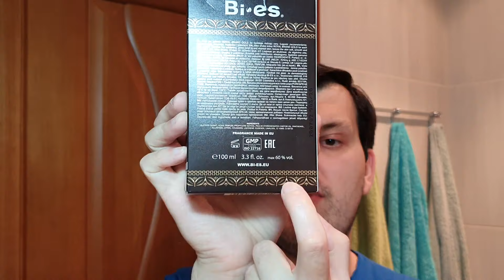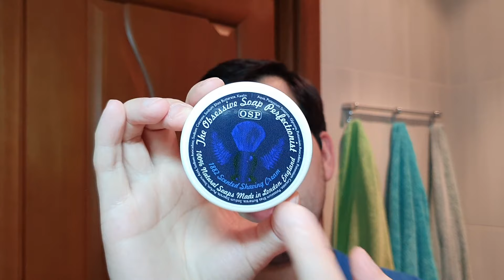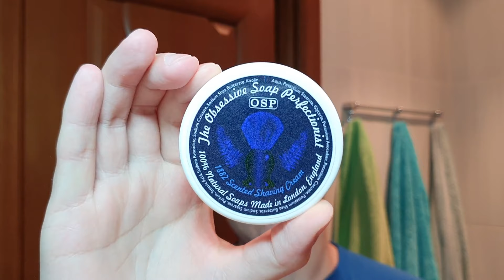Бритьё. Т станок Алмаз, крем OSP, лезвия ЛАДАС, лосьон Bi-Es Royal Brand OLD, бюджетный помазок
- ссылка на мой обзор крема OSP с ароматом Сицилийского лимона.

- моя группа в ВКонтакте по теме влажного классического бритья, косметики и аксессуаров

Крем для бритья Obsessive Soap Perfectionist 1882 scented shaving cream
Лосьон после бритья Bi-Es Royal Brand OLD after shave lotion
Безопасный Т образный станок с косым резом АЛМАЗ slant bar safety razor
Безопасные лезвия Ладас - Ladas stainless blade
Помазок для бритья из ворса кабана - No name boar shaving brush